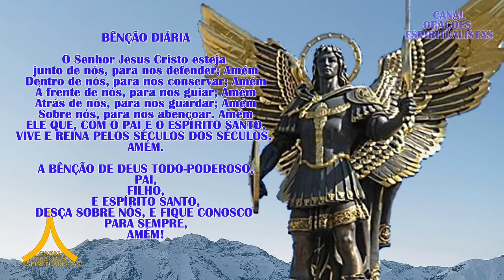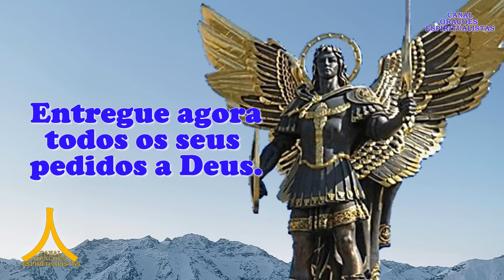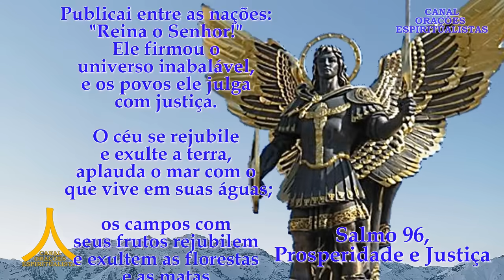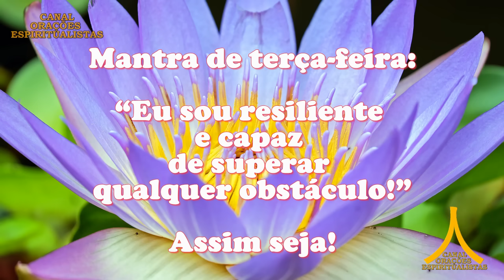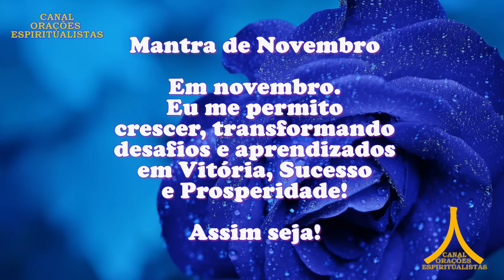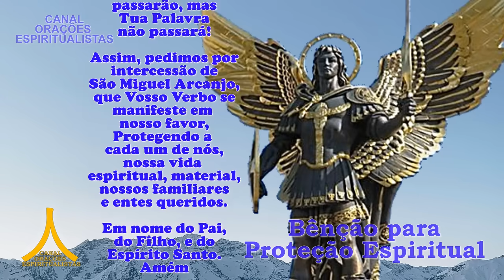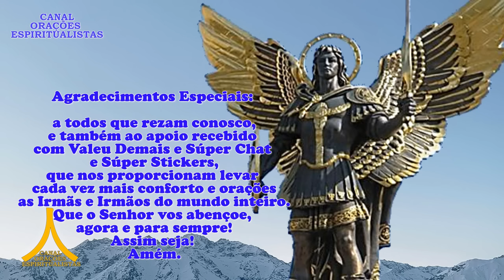Oração da Manhã, e para todo dia 26 de novembro de 2024, São Miguel Arcanjo, Salmo 96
Reze o Salmo Litúrgico do dia na Oração da Manhã, e assista a Mandala do dia que acalma sua mente, harmoniza seu cérebro e potencializa o recebimento das graças que você deseja.

Amém.

Este é um simples vídeo de oração que produzimos para nos aproximarmos de Deus, e te convido a rezar conosco, para você mesmo, ou por alguém que você queira ajudar, faça as orações aqui no canal ou lendo o texto, veja este vídeo uma e outra vez, e permita que a Palavra de Deus alcance profundamente seu espírito.

Assim seja!

Amém.